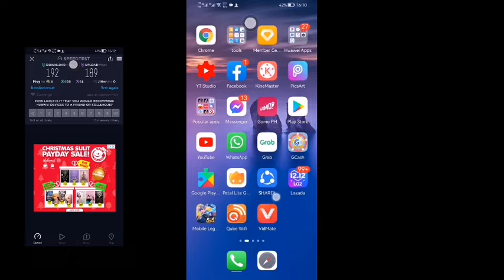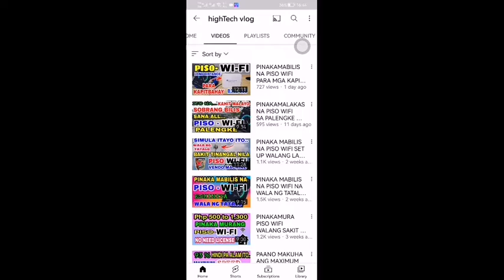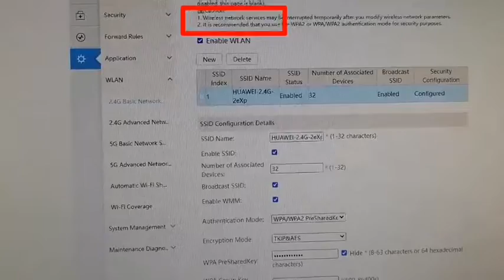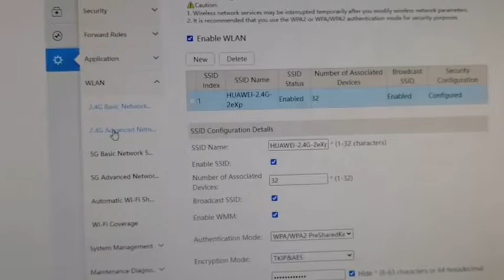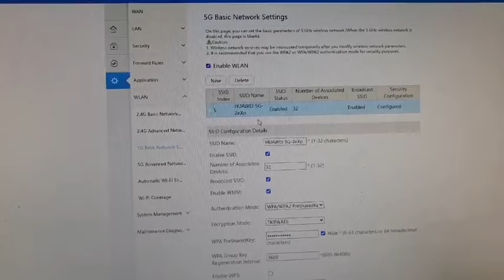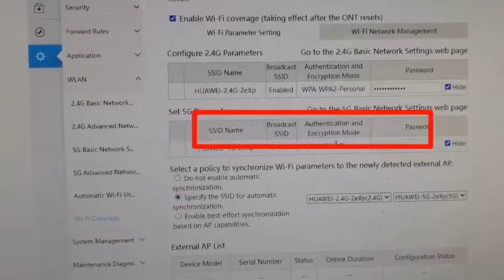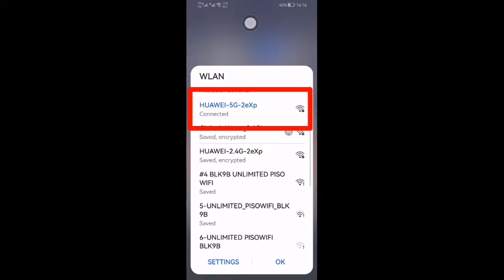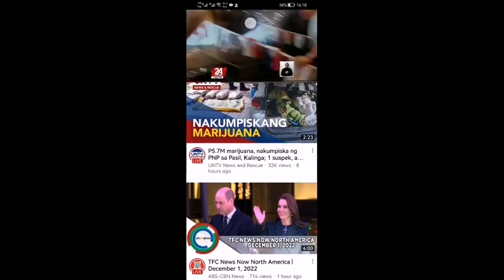PAANO PABILISIN WIFI SA BAHAY KAHIT ANONG WIFI ROUTER CONVERGE OR PLDT | GLOBE NASA SETTING LANG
Sa video ba ito step by step paano pabilisin ang WIFISPEED sa bahay kahit anong WIFI MODEM ROUTER..CONVERGE or PLDT subok na ito